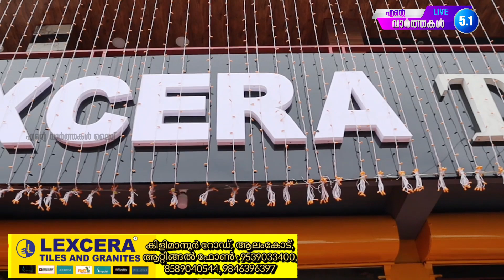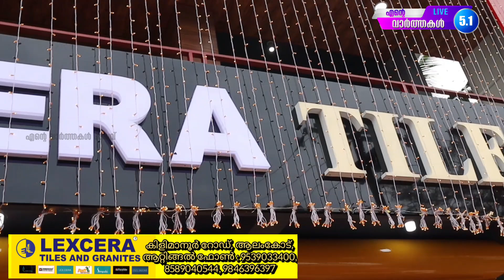ഓരോ പർച്ചേസിനും വിലപിടിപ്പുള്ള സമ്മാനങ്ങളുമായി " LEXCERA " 👏👏👏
എന്റെ വാർത്തകൾ ലൈവ് 5.1, 14/12/2022